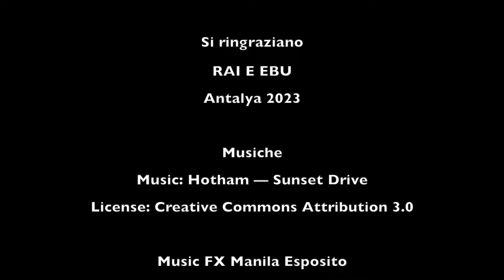Manila Esposito - Europei Antalya 2023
Rivediamo Manila AA agli Europei 2023, in attesa degli Europei di Rimini del 2024

Music FX Manila Esposito
The Wind The Scream  · Ennio Morricone
Belmondo - Music By Ennio Morricone